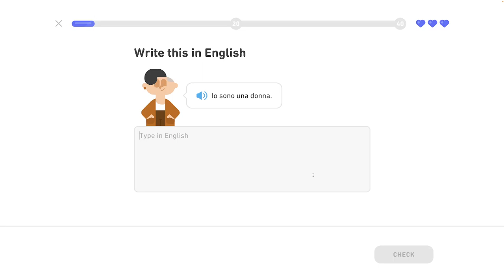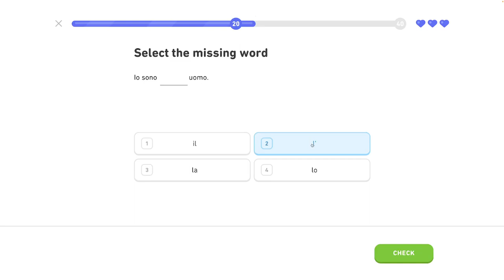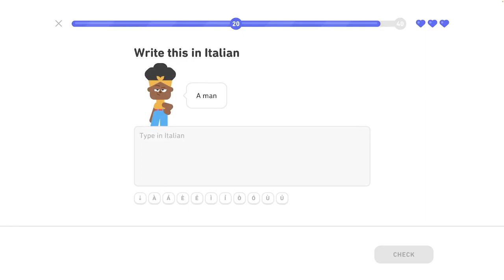🇮🇹 Základy 1 - level 5/6 - lekcia 1/3 - Taliansky s Yetim